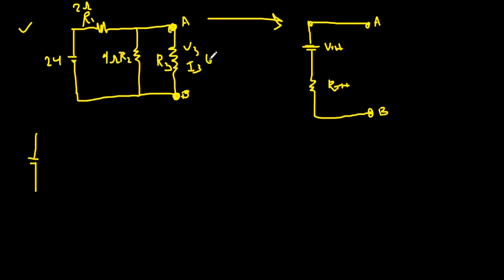Thevenin (Network Theorems) Example # 1. Tagalog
Solving a circuit or network using Thevenin's Theorem.
Solving a circuit or network using the Superposition.
Solving a circuit or network using the Method of Mesh Current.

E.R.A (Electrical, Electricity, Mathematics, and other experiments)

Ang mga video na inyong mapapanuod ay magbabahagi ng mga basic informations and tips, ngunit ang maipapapayo ko ay palaging sumangguni sa mas nakakaalam para nang sa gayon ay mabigyan tayo ng payo.